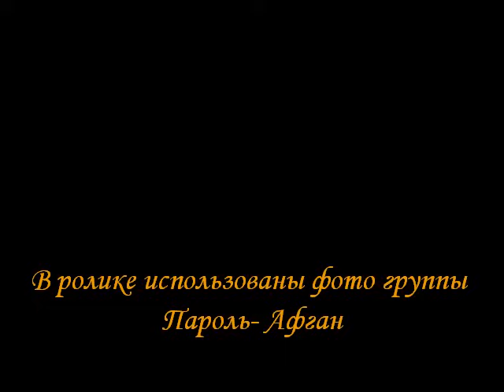Я тебя не оставлю Леха